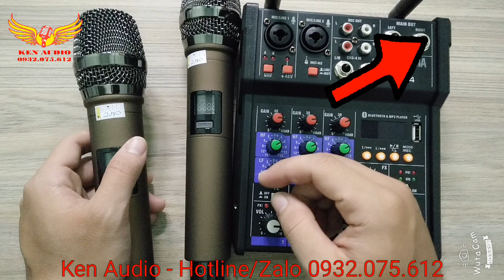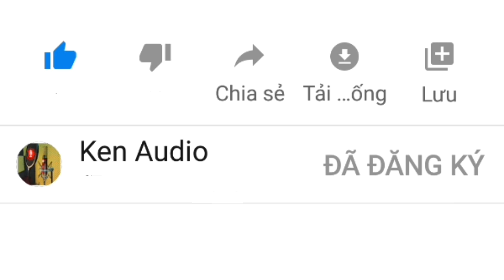🔴THỬ ĐỘ BẮT SÓNG MIXER YAMAHA G4 BLUETOOTH USB TÍCH HỢP SẴN 2 MICRO KHÔNG DÂY XỊN SÒ TẠI KEN AUDIO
✅ Video này Ken Audio Shop sẽ test thử độ bắt sóng của mixer yamaha g4 usb bluetooth được tích hợp sẵn 2 micro không dây sịn xò. Mời anh/chị và các bạn cùng xem cặp micro không dây trong bộ mixer g4 bắt sóng được bao xa nhé.. để biết xem hàng chất lượng thế nào..

✅ Xem thêm Video 🔴BỘ MIXER YAMAHA G4 USB BLUETOOTH TÍCH HỢP 2 MICRO KHÔNG DÂY TUYỆT VỜI|CÁCH KẾT NỐI MIXER VỚI LOA KÉO

✅ Xem thêm Video 🔴QUÁ ĐÃ BỘ MIXER YAMAHA G4 BLUETOOTH VỪA PHÁT LOA KÉO AMPLY VỪA PHÁT LIVESTREAM CÙNG LÚC| KEN AUDIO

✅ Xem thêm Video 🔴HƯỚNG DẪN LẮP VÀ CHỈNH BỘ MIXER F4 BLUETOOTH PHIÊN BẢN ĐỘ DÂY HÁT LIVETSREAM HAY NHẤT| KEN AUDIO

✅ Xem thêm Video 🔴KEN AUDIO| GÓC CẨN THẬN KHI MUA BỘ MIC HÁT THU ÂM LIVESTREAM DÀNH CHO NGƯỜI MỚI

💯Ken Audio có dịch vụ giao hàng lắp đặt hướng dẫn sử dụng tại nội thành HCM 💯
✅ Sản phẩm BH từ 6-12 tháng tùy theo chính sách nhà sản xuất.
✅ Hỗ trợ khách hàng nhiệt tình 24/7.
✅ Gọi video hỗ trợ trực tuyến nếu như khách ở xa.

Từ khóa liên quan:
mixer g4
mixer f4
mixer yamaha
mixer yamaha G4
mixer yamaha g4 bluetooth usb
mixer yamaha g4 usb
bộ mixer yamaha g4
bộ mixer g4 usb
mixer yamaha g4 bluetooth
g4 usb kèm micro không dây
mixer karaoke
mixer mini
mixer karaoke mini
Bộ mixer g4 tích hợp 2 micro karaoke không dây
hướng dẫn cách kết nối mixer với loa kéo
kết nối mixer với loa kéo
cách kết nối mixer với loa
cách kết nối mixer
cách kết nối mixer với các thiết bị audio
ken audio
ken audio shop